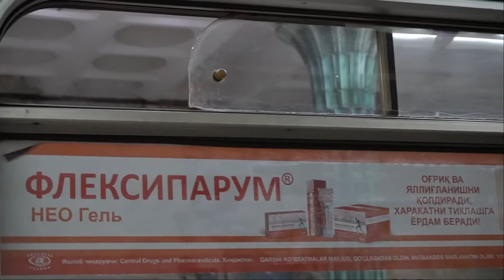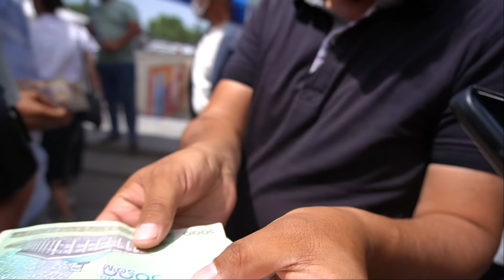15 lucruri NEBUNE despre UZBEKISTAN! 🇺🇿 *direct din CAPITALA TARII*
Astazi va aratam capitala Uzbekistanului n detaliu si vorbim despre toate chestiile interesante despre aceasta tara. ATENTIE! Unele te vor lasa masca!
Daca vrei sa devii membru si sa primesti vloguri in avans si totul la zi, click aici:

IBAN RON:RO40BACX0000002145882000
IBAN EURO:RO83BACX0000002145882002